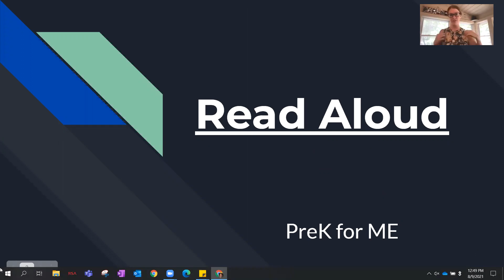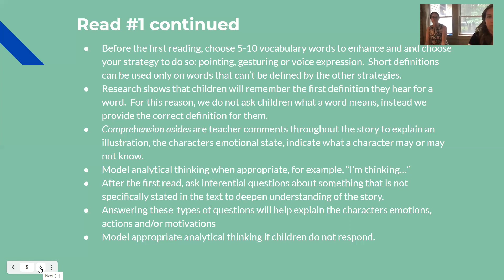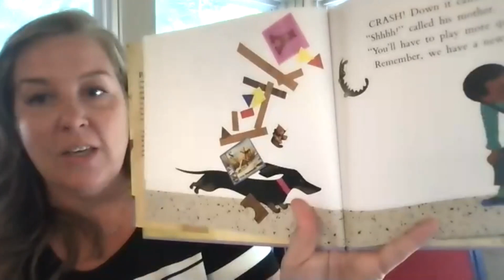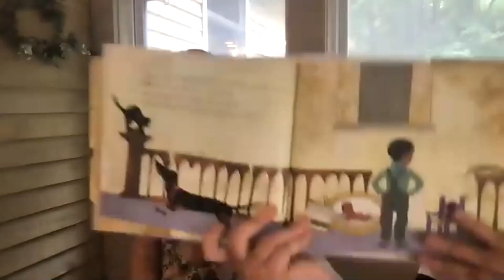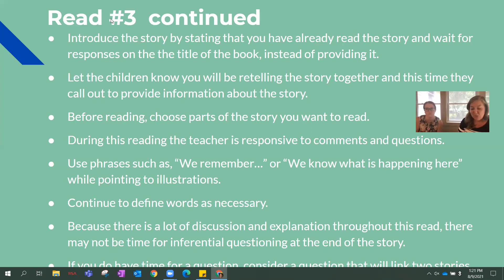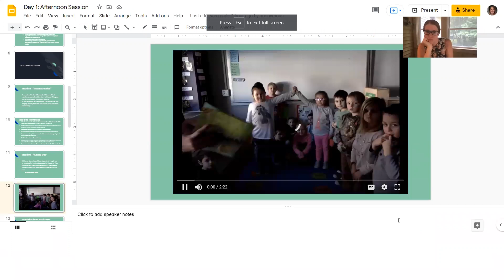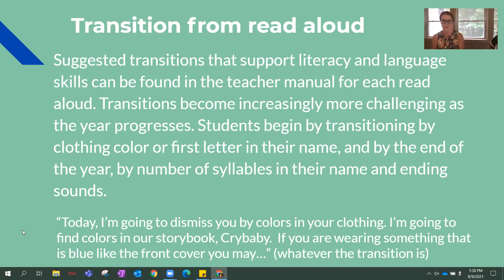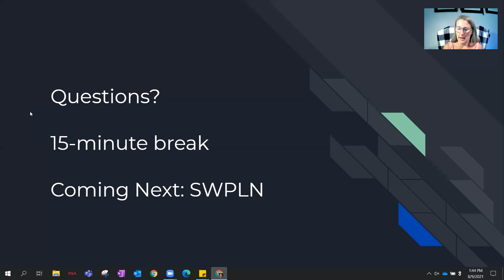PK 4 ME Read Aloud